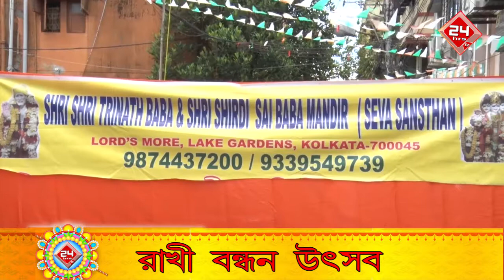Rakhi Bandhan Utsav 2018